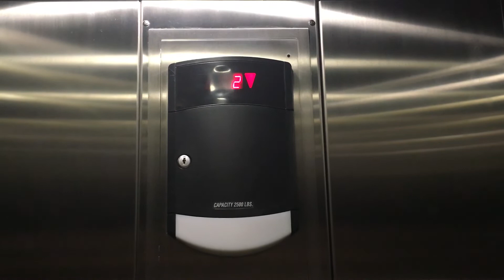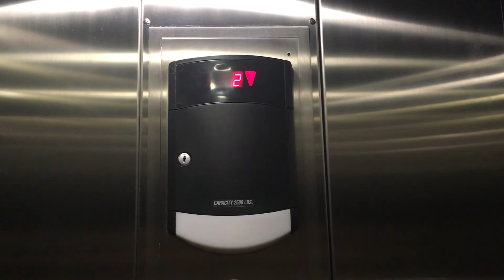Elevator Ochsner Health Center (Benson Tower)